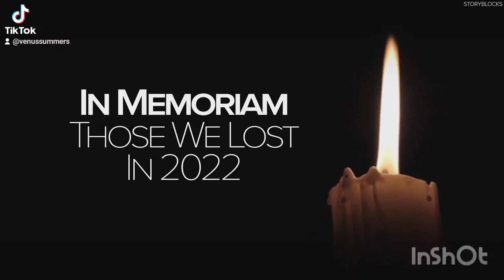2022 Year In Memoriam